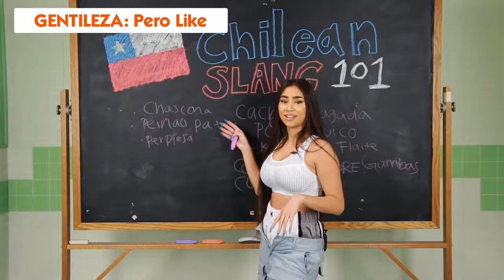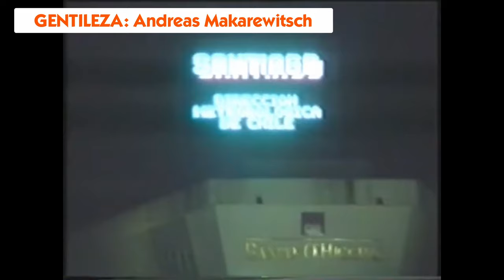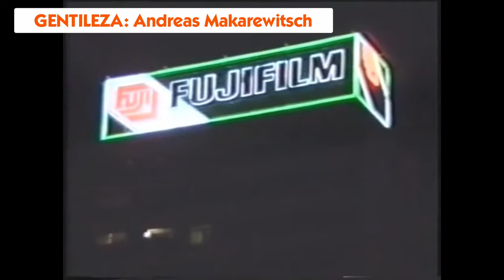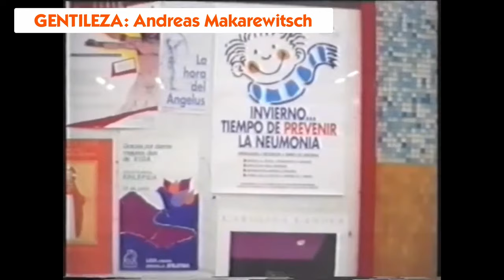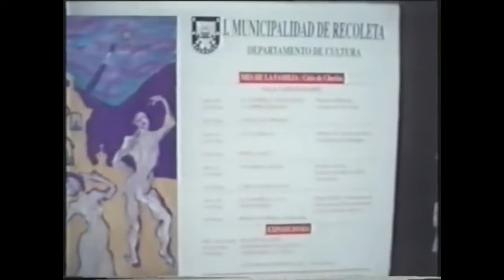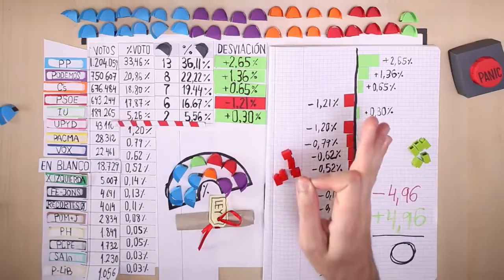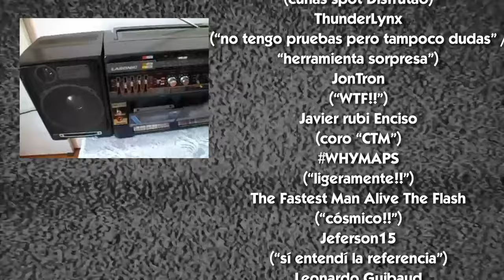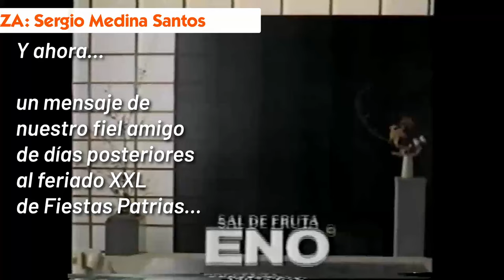Anecdotario No Tan Secreto #77 - Origen de los Nombres de Diversos Grupos Musicales Chilenos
A modo de celebrar el 4 de octubre que es considerado actualmente como el día de la música chilena (a raíz del natalicio de Violeta Parra), es que en este canal nos pusimos a buscar en la web, y les traemos un compilado de significados de nombres de diversas bandas o grupos musicales nacidos en nuestro terruño. Obviamente que se nos quedaron varios casos y géneros en el tintero, porque se tiene pensado abordarlos en una próxima instancia en siguentes temporadas. Si el video es de vuestro agrado, les invitamos a dejar su pulento like acompañado de su magnificiente suscripción con click a la campanita y todo!! Agradecemos de antemano a todos los propietarios del material audiovisual utilizado para la confección de este video, otorgando el respectivo crédito tanto en el transcurso como al final de éste.

00:00 Introducción
00:53 Parte 1
01:46 Parte 2
03:36 Parte 3
04:38 Parte 4
06:19 Parte 5
07:44 Parte 6
09:14 Recomendados... DE PANA!!
12:37 Parte 7
13:22 Parte 8
14:32 Parte 9
15:27 Parte 10
16:10 Parte 11
17:35 Parte 12
19:11 Parte 13
20:22 Parte 14
21:44 Palabras finales
22:43 Créditos de agradecimiento
24:17 Post-capítulo